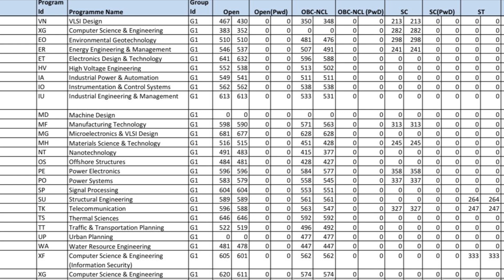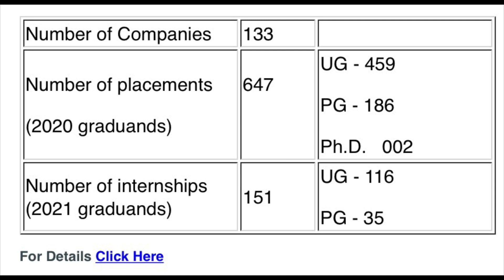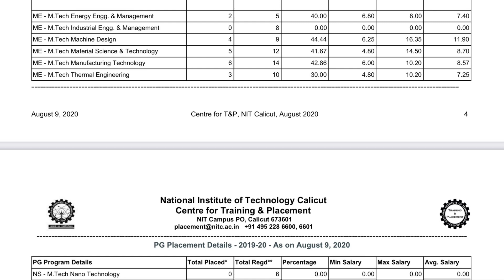🔥REVIEW OF 🔥M.TECH(MECHANICAL) STUDENT LIFE AT NATIONAL INSTITUTE OF TECHNOLOGY ,(CALICUT)||NIT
NAMASKAR DOSTO||
1. SWAGAT KRTA HUA AAP LOGO KA SIDDHARTHA LIVE PARIVAAR MAI||
2. YE CHANNEL HONEST COLLEGE REVIEW ||
3.BRANCH REVIEW|| IMPORTANT INFORMATION RELATED TO EDUCATION||HELP TO SUPPORT THE NEEDY STUDENTS KE LIYE BNAYA GYA HAI||
4.MAI IS CHANNEL PR KOSIS KRUNGA KI HR HONEST NEWS AAPKE HELP SE PUCHA SKU
5.BS AAP LOGO KA SATH HMARE SATH BNA RHNA CHIYE
(SIDDHARTHA SHUKLA)
(NIT TRICHY)
National Institute of Technology Calicut (NIT Calicut or NITC), formerly Regional Engineering College Calicut, is a public technical university and an institute of national importance governed by the NIT Act passed by the Parliament of India. The campus is situated 22 kilometers (14 mi) northeast of Kozhikode, on the Kozhikode–Mukkam Road.[4] It was established in 1961 and was known as Calicut Regional Engineering College (CREC) until 2002. It is one of the National Institutes of Technology campuses established by the Government of India for imparting high standard technical education to students from all over the country. NIT Calicut hosts a supercomputer on its campus and has a dedicated nanotechnology department...
The intake for the undergraduate courses was increased to 250 in 1966, 150 for the first year, and 100 for the preparatory course. The annual intake was reduced from 250 to 200 from the year 1968–69 on account of the industrial recession.

After Prof S. Unnikrishnan Pillai took charge as principal in 1983, the Training and Placement Department was started to organize campus recruitments for students. The college moved into the area of information technology in 1984 with the commissioning of multi-user PSI Omni system and HCL workhorse PCs. In 1987 the college celebrated 25 years of its existence, and postgraduate courses were started. The CEDTI was established on the campus the following year.

In 1990 Shankar Dayal Sharma inaugurated the Architecture Department Block and construction of a computer center was completed. In 1996, the institute website (the first in Kerala) was launched. The Indian Institute of Management Calicut functioned from the NIT campus in its first few years of existence before moving to its new campus in Kunnamangalam in 2003.

The Ministry of Human Resource Development, Government of India, accorded NIT status to REC Calicut in June 2002 granting it academic and administrative autonomy. It was a lead institute under the World Bank-funded Technical Education Quality Improvement Program (TEQIP) which began in 2002. In 2003, students were first admitted to the flagship undergraduate B.Tech through the All India Engineering Entrance Exam. With the passing of the National Institutes of Technology Act in May 2007, NIT Calicut was declared an Institute of National Importance.[7] The National Institutes of Technology Act is the second legislation for technical education institutions after the Indian Institutes of Technology Act of 1961. In 2007 NIT Calicut raised its annual intake for its undergraduate program to 570.[8] The annual intake for the undergraduate program was increased to 1049 by 2011...
NITC is a fully residential institution with 13 hostels on the campus to accommodate students. There are around 4500 students in NITC hostels. There are 13 Men's hostels, named by letters A, B, C, D, E, F, G, PG I, PG II, IH, and newly formed Mega Hostel and MBA Hostel. The 4 Ladies' hostels (LH): A, B, C, and Mega Ladies Hostels have triple rooms.

A and B hostels accommodate 1st-year B.Tech students. II year B.Tech students are accommodated in the C and Mega Hostels. III-year B.Tech students are accommodated in C and G hostels. Final year B.Tech students are accommodated in D, E, F, G, and PG-II hostels. M.Tech. and MCA students reside in apartments.
Under the constitution of the National Institutes of Technology Act 2007, the President of India is the Visitor to the institute. The authorities of the institute are the Board of Governors and the Senate. The Board is headed by the chairman, who is appointed by the Visitor. The Director, who is the secretary of the Board, looks after the day-to-day running of the institute. The Board of Governors has nominees of the Central Government, the State Government, the NIT Council, and the Institute Senate.